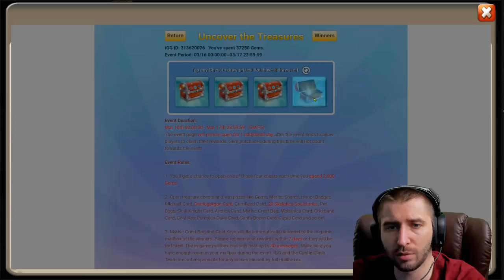МАТРОНА И АЛЬФ \ НОВОСТИ ГРЯДУЩЕГО ОБНОВЛЕНИЯ \ БИТВА ЗАМКОВ \ CASTLE CLASH